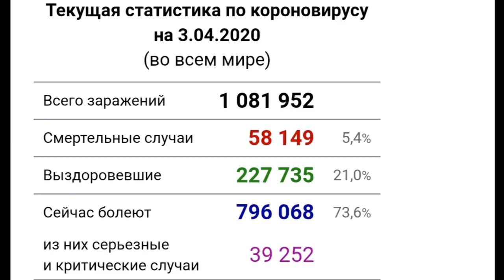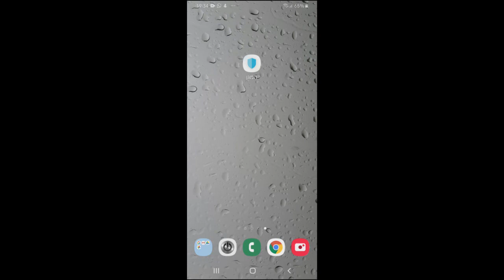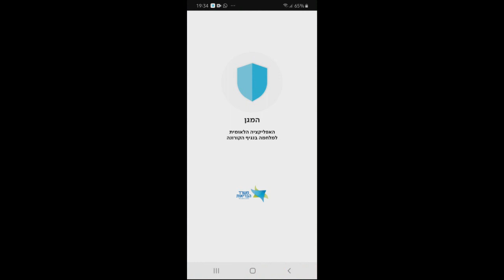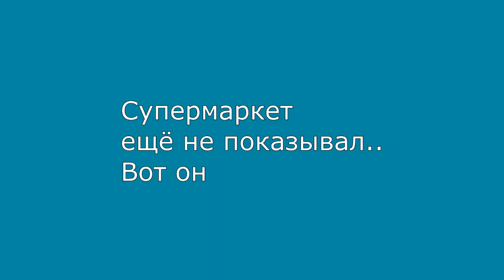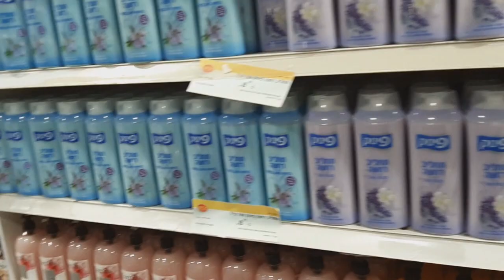Израиль, КОРОНАВИРУС, карантин 03.04.2020. Министр здравоохранения ЗАРАЖЕН КОРОНАВИРУСОМ. Информация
Израиль. КОРОНАВИРУС. Карантин.
В этом видео. Из первых рук. Информация про Израиль. Коронавирус (короноврирус, корона вирус) covid-19 в Израиле. Статистика, карантин, министр здравоохранения Лицман и его жена заражены коронавирусом, находятся в карантине, Премьер-министр Израиля в карантине, глава Моссада в карантине. Ультрарелигиозные харедим создают проблемы. Полиция и армия вошли в Бней Брак. Аппликация аМаген המגן для отслеживания контактов  с больными коронавирусом. Супермаркеты Израиля, торговые центры пустуют, уровень безработицы растёт. Пандемия коронавирус covid-19. Минздрав Израиля предписывает жёсткий карантин.

тайм-код:

00:00 Интро канала
01:40 Пустые спортплощадки
02:24 Статистика
03:23 Ультрарелигиозные и проблемы
06:42 Новая аппликация для смартфона против вируса

ГЛАВНОЕ ПРАВИЛО СЕЙЧАС: НЕ ВЫХОДИТЬ ИЗ ДОМА БЕЗ ОСОБОЙ СИЛЬНОЙ НЕОБХОДИМОСТИ !
ОСТАВАЙТЕСЬ ДОМА !!!

Инструкции нового режима для повседневной жизни от Министерства здравоохранения Израиля на русском языке: